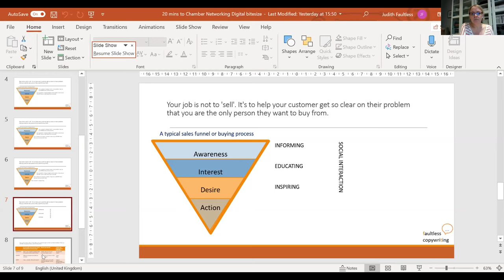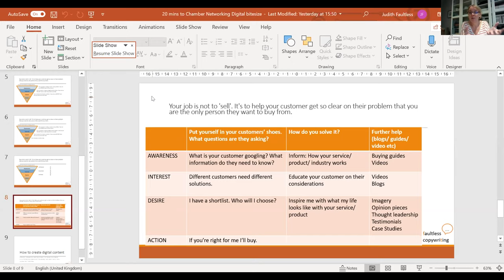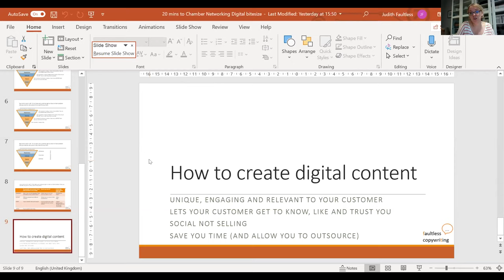Digital Unlocked - Creating Digital Content with Jude Faultless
Part of an online bootcamp for SMEs - 1st/2nd October 2020. Digital Unlocked has been created to try and kickstart the digital knowledge and understanding of local SMEs to enable them to maximise the potential of technology to deliver a more resilient and thriving economy fit for the future. Presented by Giulia Iannucci from Know they Brand and lecturer at Kingston University.